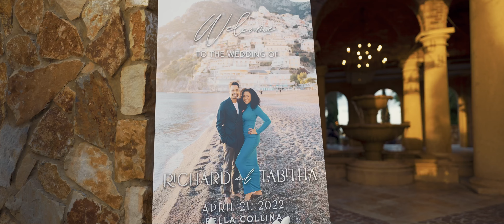Bella Collina Wedding | Tabitha and Richard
Bella Collina is quickly becoming one of my favorite venues in CENTRAL FLORIDA!
You literally feel like you've stepped into an Italian vineyard; complete with winding roads, rolling hills and some of the most beautiful views in the area!

Getting Married?  Reach out!